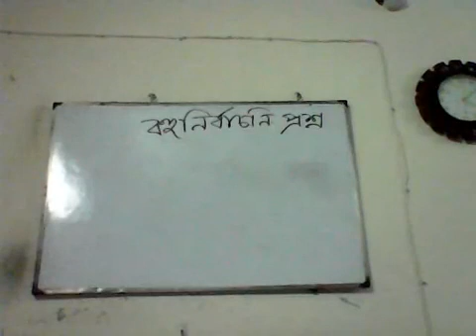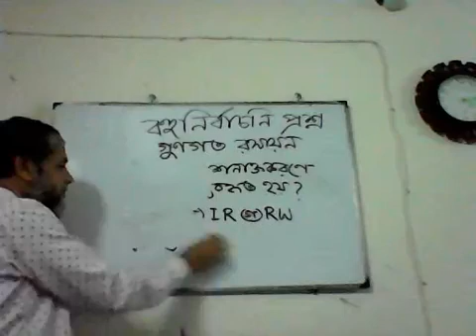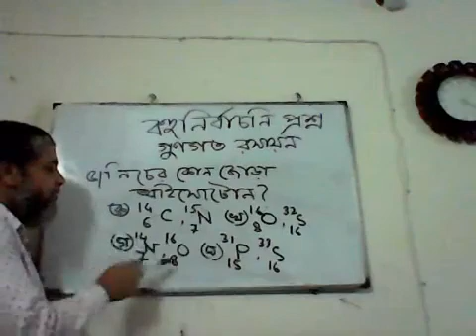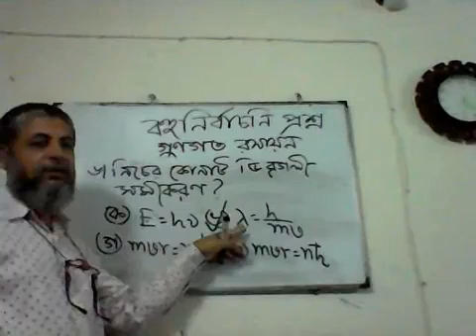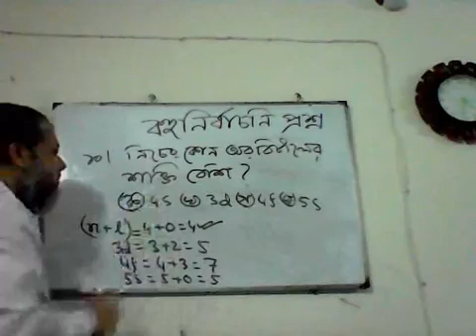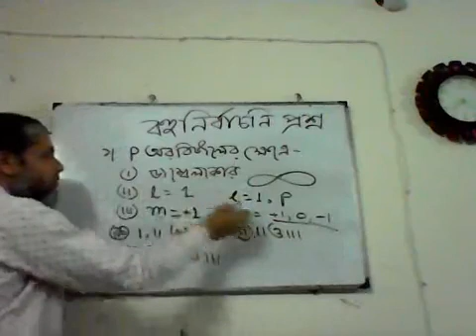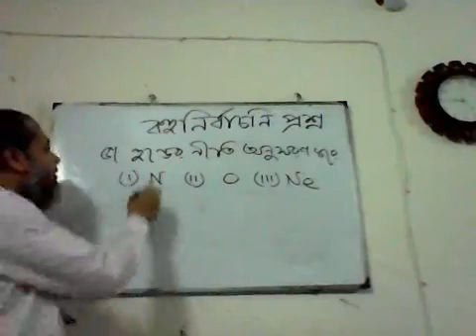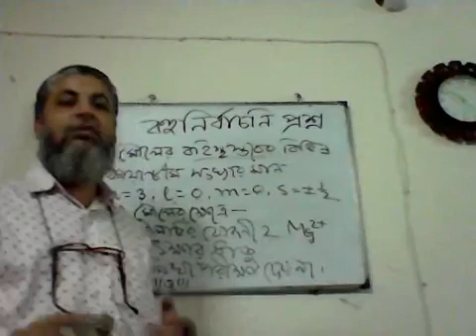রসায়ন ।বহুনির্বাচনি প্রশ্ন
Alamgir Kabir
Assistant Professor-Chemistry